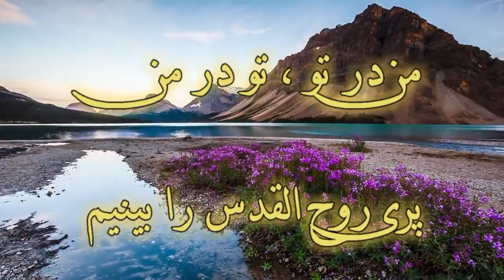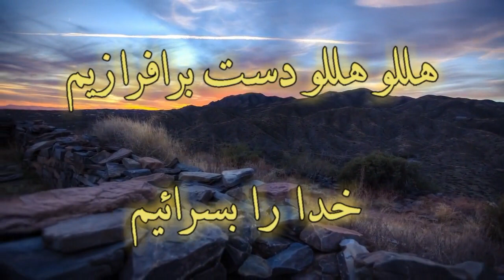Soroode hamd khanim | Niloofar, Vahid & Melodyسرود حمد خوانیم | نیلوفر‌، وحید‌ و ملودی